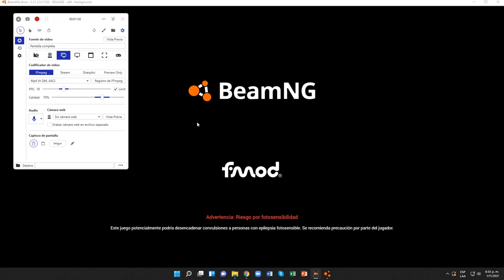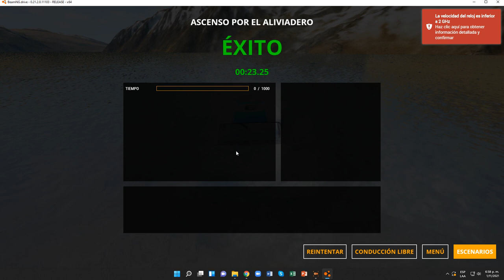BeamNG.drive (Ascenso por el aliviadero) (Ibishu Miramar)